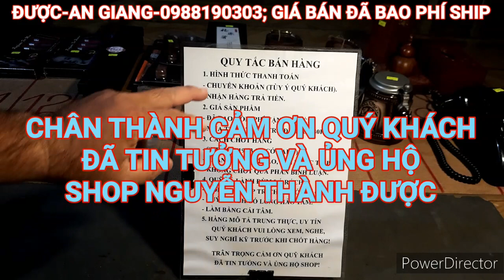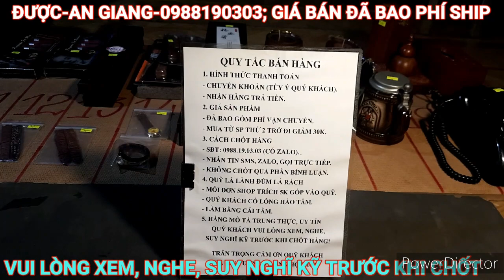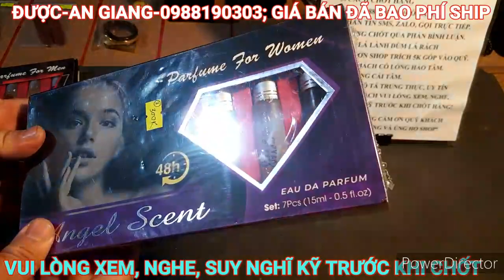Nước hoa, dây nịt, bóp, điện thoại, ngày 02/02/2023, LH 0988190303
Chân thành cảm ơn quý khách đã tin tưởng và ủng hộ shop Nguyễn Thành Được trong thời gian qua, mọi thông tin vui lòng liên hệ trực tiếp 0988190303, trân trọng cảm ơn quý khách!